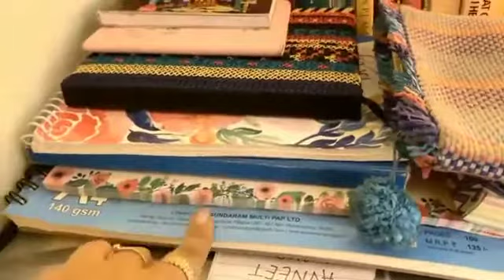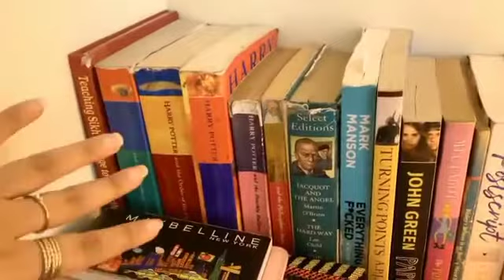Avneet Kaur Room Tour